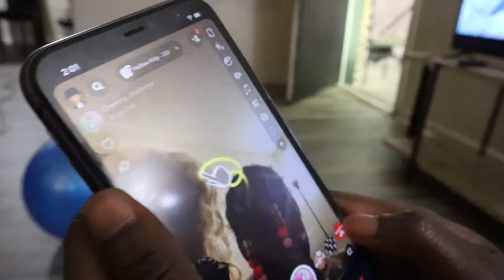YANNA & SPIRITUAL MEEK ADVENTURE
TAG ALONG WITH OUR WILDIEST DISCOVERIES & AMAZING JOURNEY